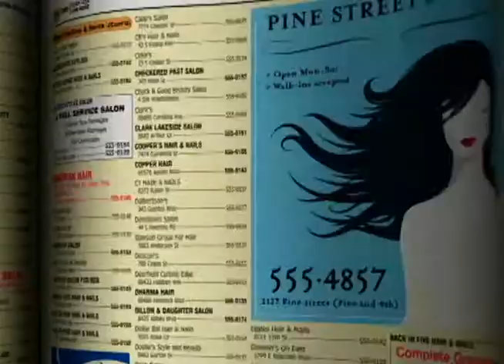Central Arkansas Basketball Report Ep. 03: Part 2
Interim host Kirby Smith sits down with head coach Corliss Williamson to discuss the week three conference match-ups for the Central Arkansas Bears